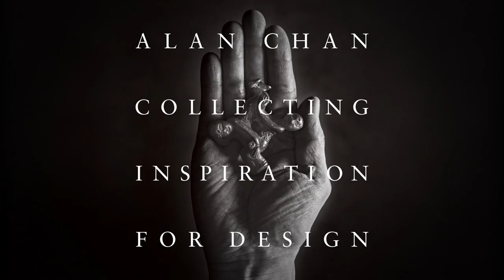語音導航 - 「陳幼堅藝術收藏及藝術之旅」 - 毛澤東雕塑 - 廣東話 - 黃志淙